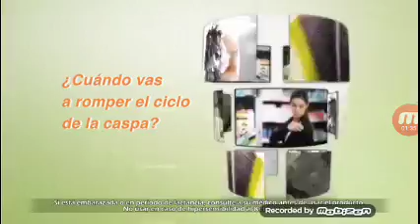América TV (30-06-19)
Adiós👋